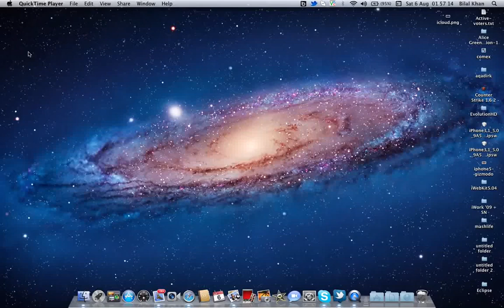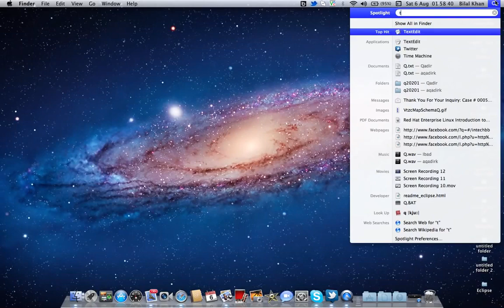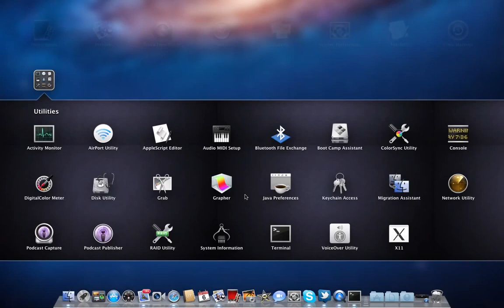Change the Launchpad Folder Background In Mac OS X 10.7 Lion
Launchpad is the best part of Mac OS X Lion but you may get bored after using it a while.

This tutorial will help you to change the background image of folders in Mac OS X Lion 10.7.